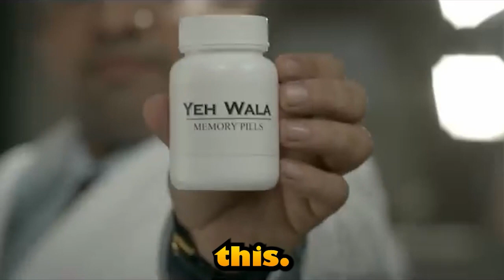Funny Advertisement Troll | In English | Try to laugh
Funny Advertisement Troll
its gonna be an funny video so don t miss that one
Funny Advertisement Troll its also available In English So don t miss that one